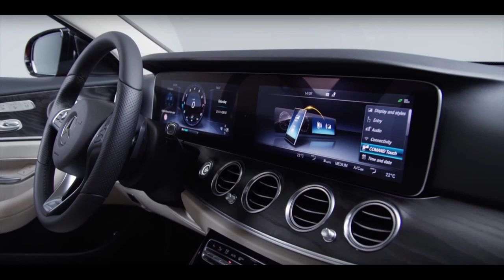MERCEDES BENZ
M